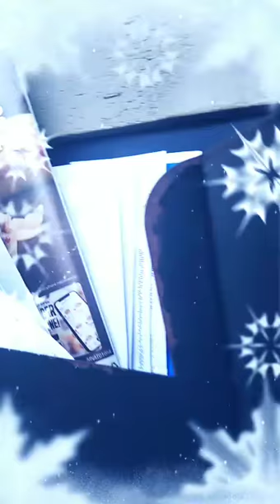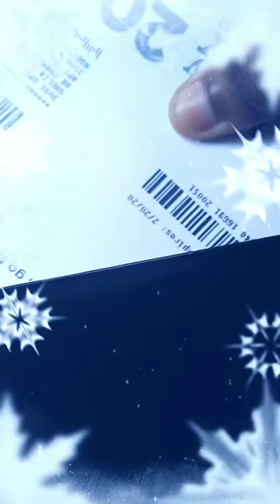Walking and talking